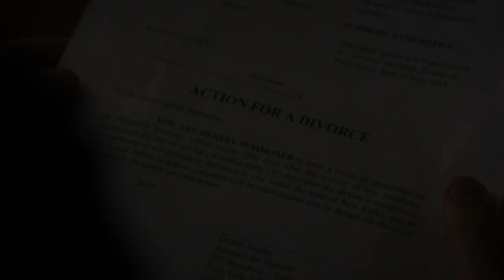The Leftovers | Touch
(SPOILERS FOR THE LEFTOVERS)
Exploring intimacy in The Leftovers.

Video volume is on the quiet side. Suggested viewing at max volume, HD, fullscreen).